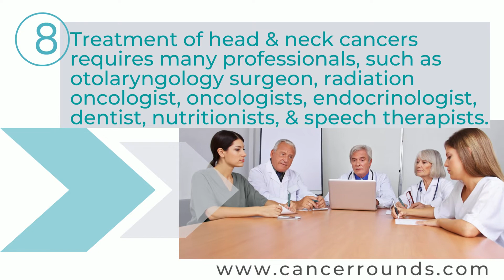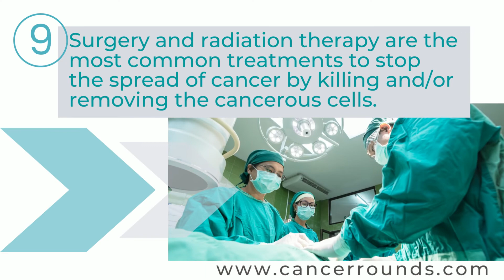10 FACTS ABOUT ORAL CANCER l Mouth Cancer l Interesting facts on Oral /Mouth Cancer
10 FACTS ABOUT ORAL CANCER
We are sharing few facts about Oral Cancer. To close the Care Gap its important to have an awareness about Cancer. Being more vigilant and aware about a disease helps everyone to shorten the gap between cancer detection and right treatment and care.